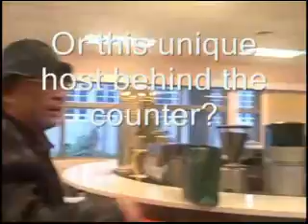Dairy of Kitty, the Barking Cat, Taiwan Election 08 Edition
Has this $30K handcrafted Italian Espresso Machine? Or this unique and unusual man behind the counter? Making this famous coffee shop @Chengchi University in Taipei to be part of the birth place of Vincent Siew's political career, the Vice President-elect of Taiwan in March 22, 2008?  The question has yet to be answered?!